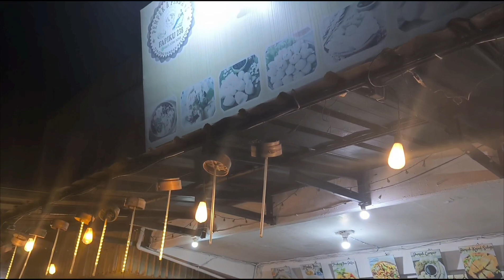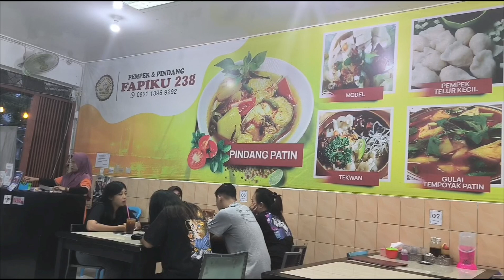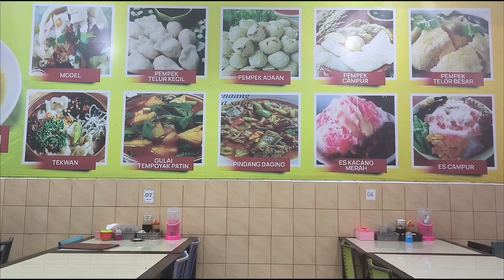MENU BUKA PUASA YANG ENAK NGIRUP CUKO PEMPEK DAN PINDANG IGA SAPI ⁉️|| KULINER BELITUNG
Menu Buka Puasa yang enak

Hallo Semua ketemu lagi,
Disini saya ingin berbagi menu buka puasa yang enak di wisata kuliner belitung

ini dia makanan khas palembang Pempek Papiku yang ada Belitung Lokasinya di Di Depan SD SMP Regina Pacis Deretan Mie Ayam Jelo